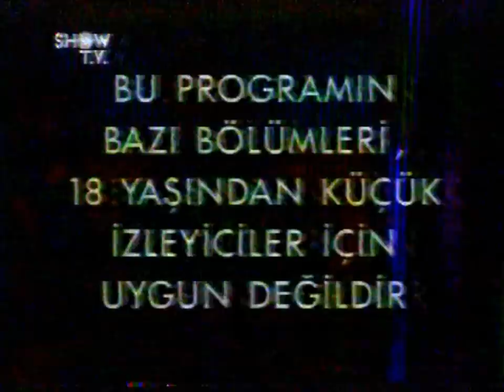Show TV Gece Keyfi Anonsu / jenerik 1992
Show TV Gece Keyfi  jeneriği 1993
Show Tv hayatimiza Gece Keyfini, Tutti Fruttiyi, Kirmizi Noktayi ve Playboy Kusagini sokan kanal olacak . O zamanlar daha RTUK ortalarda yoktu :)